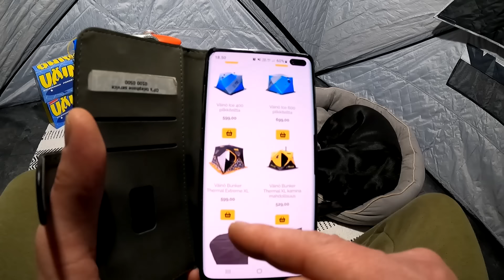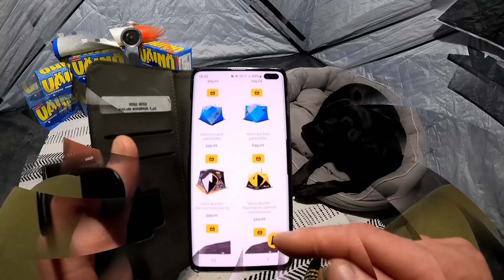PYHÄJÄRVELTÄ LÖYTYI KAKSI HENKILÖÄ SÄKKEIHIN PAKATTUNA | TAPAUKSEEN USKOTAAN LIITTYVÄN TARJOUKSIA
JAKU JA MIMMI TUTKII TAPAUSTA.